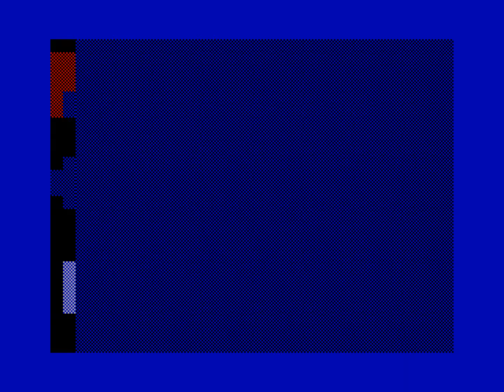IncReaSe — Psycho (512b intro for ZX Spectrum), 2002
r e l e a s e d @ Millennium 1902
 ranked 1st in 512b intro compo.

 z80 code — zeg.

 Pouet: useless

IncReaSe by Zeg/FENOMEN/Psycho (512 byte intro for ZX Spectrum), 2002

UHD@50fps